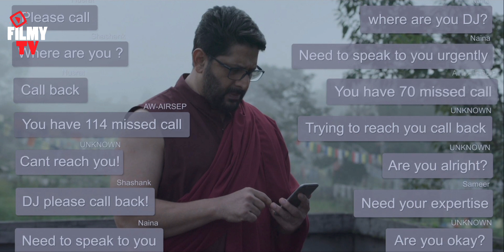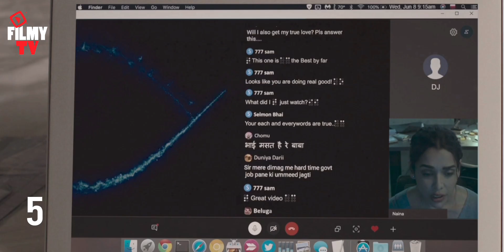10 Hidden Details in ASUR season 2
Asur Season 2 Streaming on JioCinema Featuring Arshad Warsi & Barun Sobti is the Most Anticipated Sequel Ever for An Indian Web Series, Based on Mythology A Cat Mouse Game between Evil & Human where God is in Question but with a twist of Technology which will lead the way to Darkness! Asur 2 Full Web Series All Episodes Story Outline Explained & Positives Negatives would be shared in this Video

asur 2
asur 2 release date
asur 2 review
asur 2 ending explained
asur 2 teaser
asur 2 reaction
asur 2 ending
asur 2 cast interview
asur 2 explained in hindi
asur 2 movie
asur 2 interview
asur 2 status
asur 2 trailer reaction